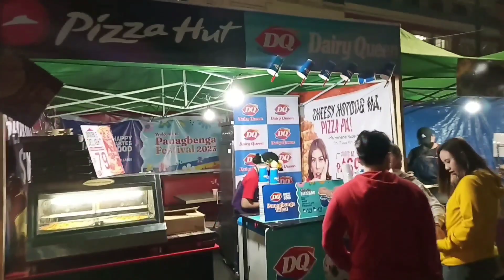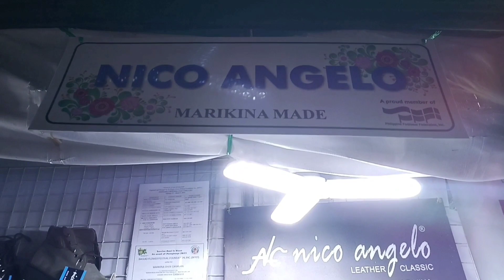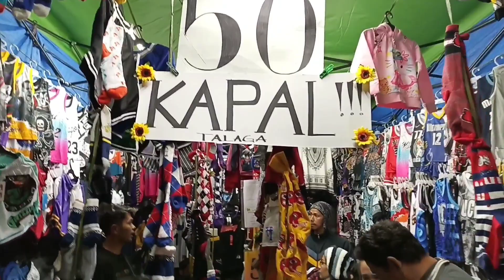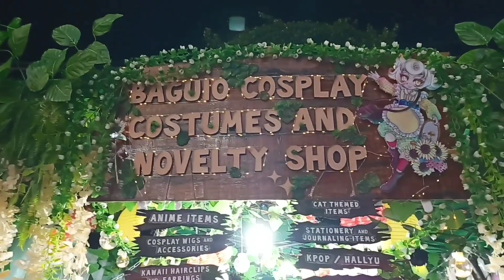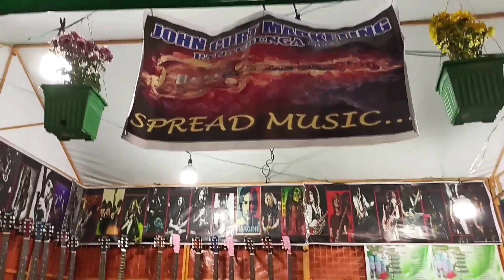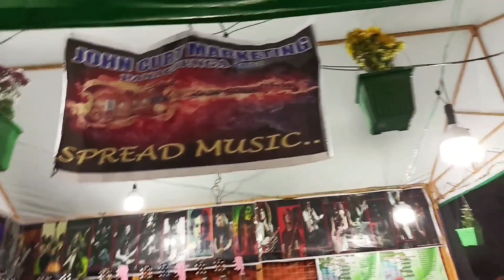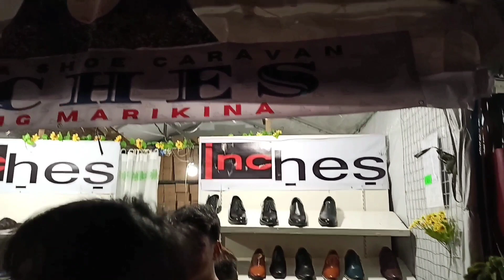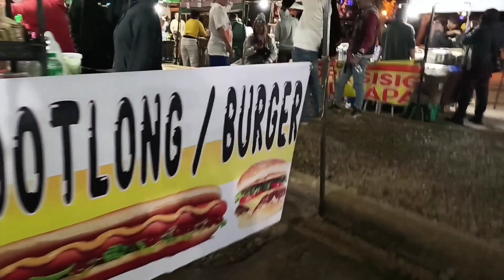Panagbenga 2023 / Night Explore, in Sision Road Baguio City